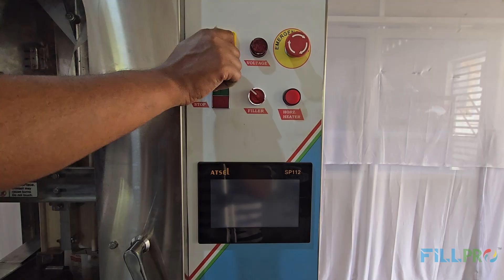Automatic Milk Packing Machine | FILLPRO 3000 | Most Reliable High Speed Packing Machine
We are manufacturer of all types of food / Chemical / pharmaceutical Packaging Machines. Automatic Powder /  Liquid filler machine From Anant Drushti Packaging Solutions (INDIA).

Mr. Chandrashekhar Tandale

Office:
Anant Drushti Enginnering Works,
Office No. 114, A wing, Jai Gansh Vision,
Akurdi, Chinchwad, Pune, Maharashtra.

Factory :
B87, Tasawade MIDC, Karad, Satara, Maharashtra.